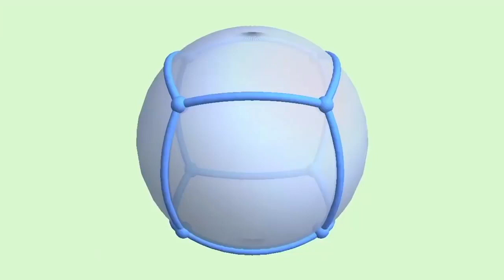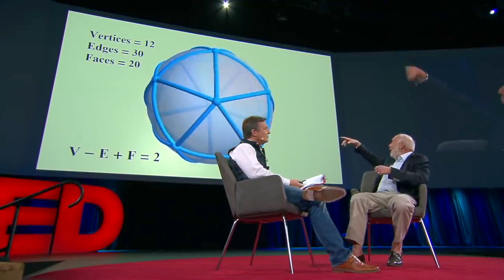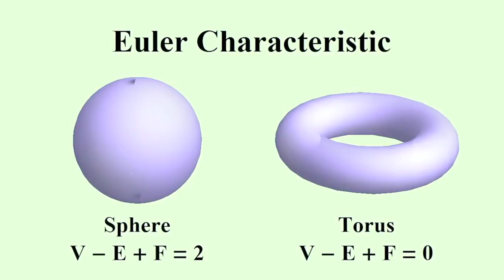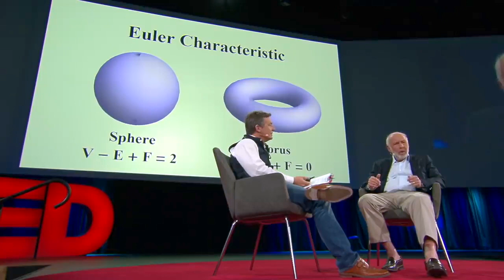How Much Bid Jim Simons Start With? Why Math Made Jim Simons a Billionaire? Quantum Wealth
How much did Jim Simons start with? Quantum Wealth

This Is a New World and You Better Prepare ourselves. Quantum Wealth will build your future crypto world!

★ If you got value from the information I provide, please consider donating:

🤖  Bitcoin: bc1qj82eaek0jz5vzyexj3xetfmzvtrqs2k5mh8dn2
👌  Bitcoin Cash: qrtge89u9aqfjqmc3dgj4zxg8jylysj73yv50mvc87
🤘  Ethereum: 0x1F04F55c610c112c2DedDB0a936FA1C39a39f50D
🗣  Litecoin… LKfb3xJNbKohLhthSSj1bhAoVrn9AdEBXM

Credits*
👉  Jim Simons